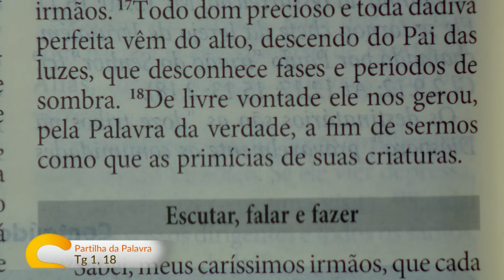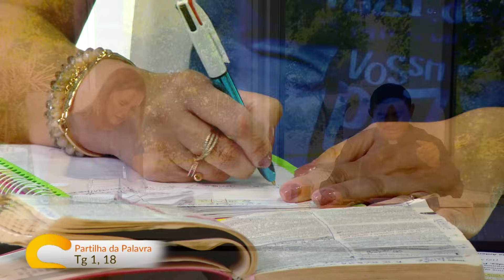Sorrindo pra Vida (20/09/2023) Partilha da Palavra com Padre Gilberto do Carmo